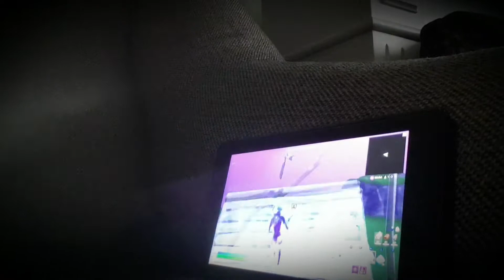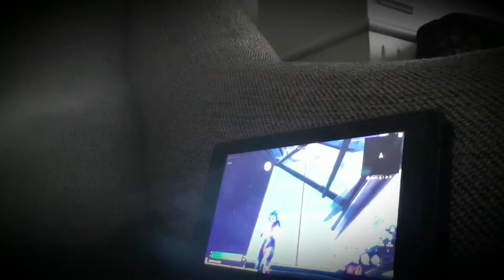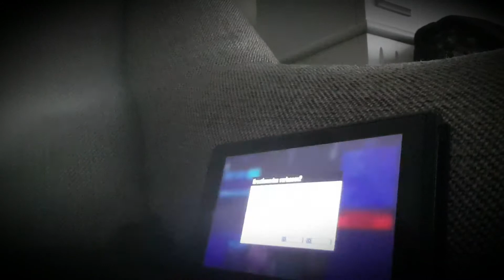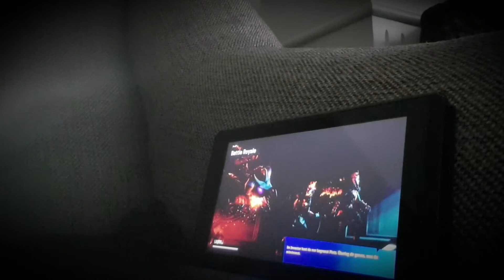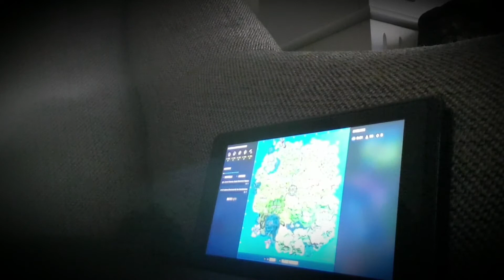Persönliches Video (uncut)🤗🤗🤗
Schreibt gerne was in die Kommentare